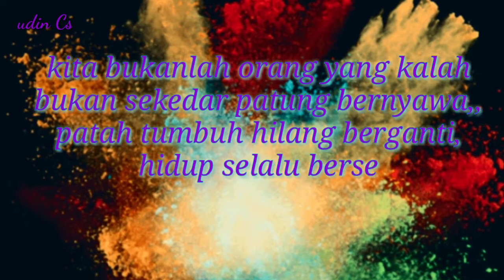belajarlah dari sebuah kata kata.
ambillah makna dari sebuah kata